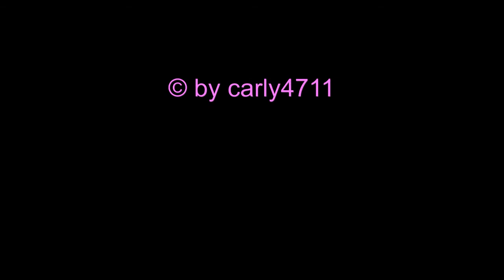10Jahre Albgoischda Guggefieber "Pomböös" Hagenbach Germany 15.11.2014 T20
Eine gelungene "Guggemusik-Veranstaltung" in Hagenbach.
Text aus der Homepage der Albgoischda:

der Countdown läuft,nur noch wenige Tage bis zum 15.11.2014.
Um 18.30Uhr öffnen wir die Türen von unserem Kulturzentrum in Hagenbach und lassen es ab 19.30Uhr richtig krachen !!!
Gleich zu Beginn gibts nen riesen Knall,denn da stehen die Node-Pirade,die Bembeljeescher und wir gemeinsam auf der Bühne und geben gleich richtig Gas.
Im Anschluß folgt ein buntgemischtes Programm, bei dem auch die Pausen nicht zu kurz kommen in denen DJ Tommy die Tanzbeine schwingen lässt mit Musik aus der Konserve.
Um 24.00Uhr dann unsere Kostümvorstellung und unser Jubiläumsauftritt.
Wir Albgoischda freuen uns tierisch auf unseren 10. Geburtstag,unser 10. Guggenfieber, auf unser neues Häs und natürlich ganz besonders auf all unsere Gäste.